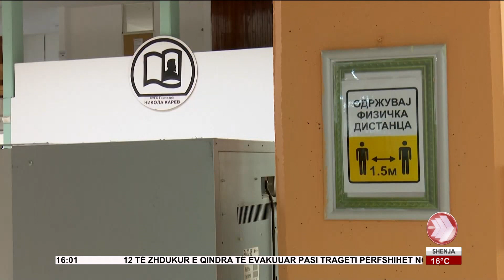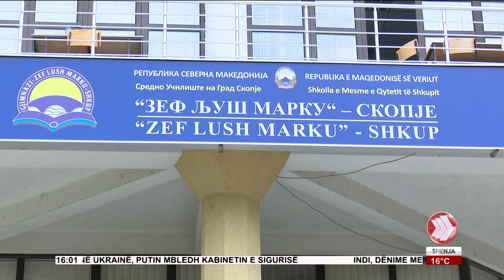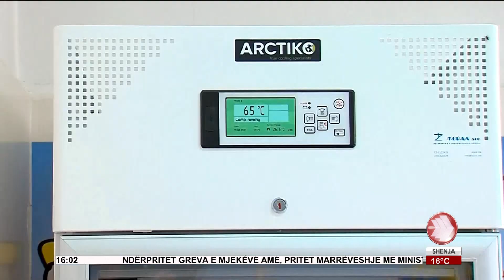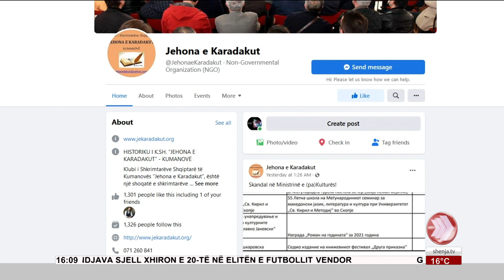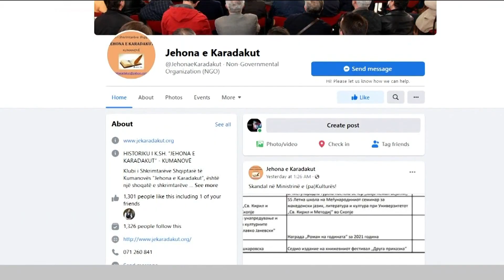EDICIONI I LAJMEVE 18 02 2022